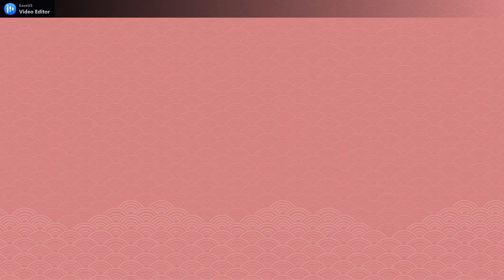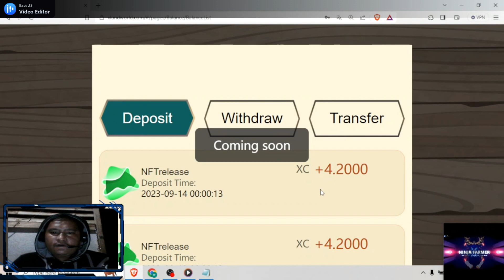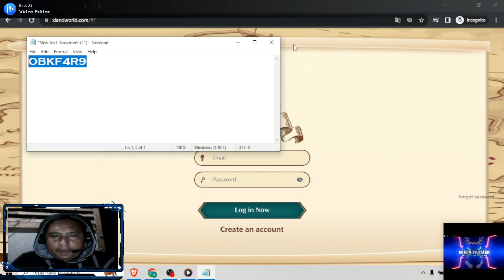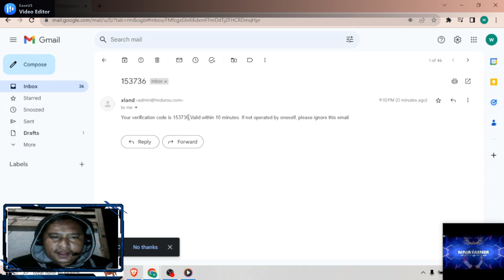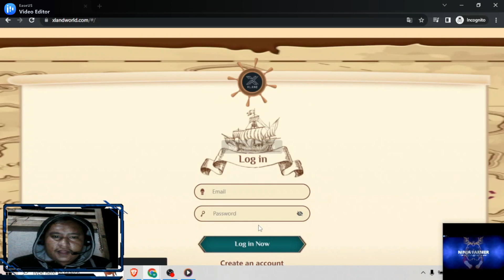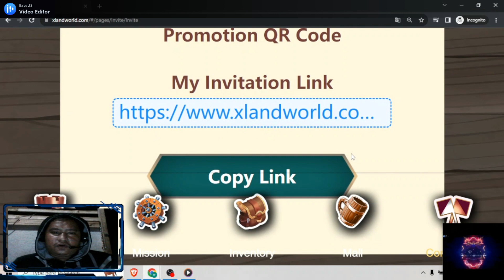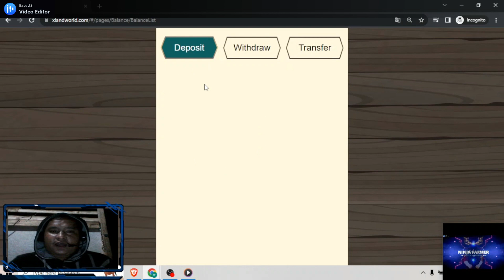CLAIM FREE NFT HERE l EARN DAILY PASSIVE INCOME l XLANDWORLD l NEW FREE EARNING SITE THIS 2023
💎SHOUT OUT: SA TROPANG FUGG-GUILD💎